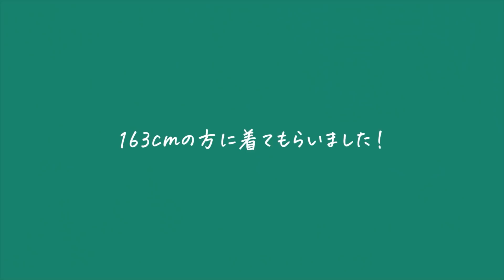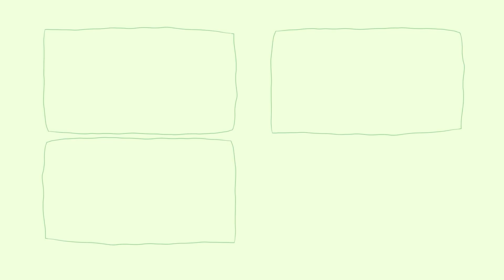˗ˏˋ受注〆切 12/5までˎˊ˗ みなさんに、新作グッズをお披露目します！！！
本日11月23日はともやの誕生日。
そんな特別な今日、みなさんにご報告があります！

というわけで…この度ともかほちゃんねる第4段のグッズ販売が決まりました！！！！こだわりが溢れちゃって長い動画になってしまいました！！すみません！！！！でも最高な物ができました！！！
これまでSNSで少しずつ進捗を公開してましたが、もっと前からずっと動いており、やっと…やっとこの日を迎えることができました…幸せです…👼！！そしてなにより、動画でもお話しした通り今回ともかほ史上初の最初から受注生産です！！やったー😭♥️詳細は動画内で詳しく話しているので、ご確認下さい！
これまでの動画でたくさんのコメントや感想を送ってくださった多くの方々のおかげで、今回のグッズが実現しました。私たちにこんな素敵な機会を与えてくださって本当にありがとうございます。いつも動画を見てくださる方、反応をくださる方、過去グッズを買ってくださった方、買おうかなと思ってくれた方、数えきれない方々のおかげで本日のともかほが成り立っております。心から感謝しております！これからもよろしくお願いします！！☺️

受注期間:2021年11月23日19:00〜2021年12月5日23:59
忘れんぼリスのどんぐりフーディー販売ページURL⇒
逆立ちのひつじのふわもこアウター販売ページURL⇒

ともかほより
そこらへんの平凡カップル、ともかほです！2人の毎日に起きる、身近な楽しいことを撮っています。共感してもらえたり、クスッと笑ってもらえたら嬉しいです！ほぼ毎日19時投稿！